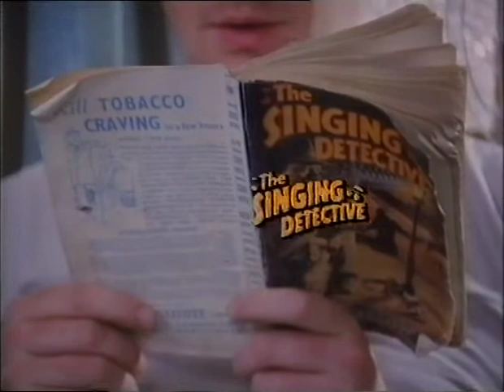The Singing Detective trail (1986)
11 November 1986 trail for The Singing Detective.